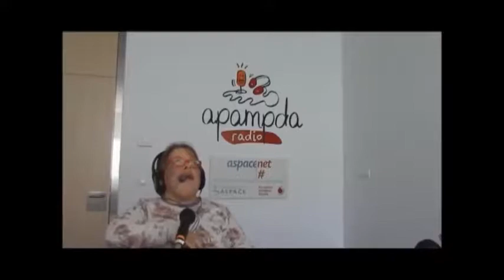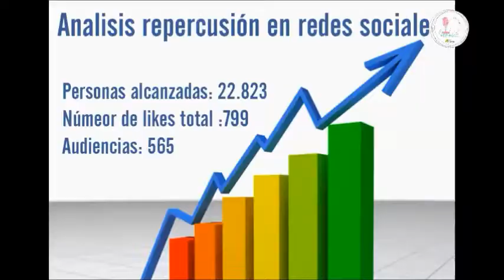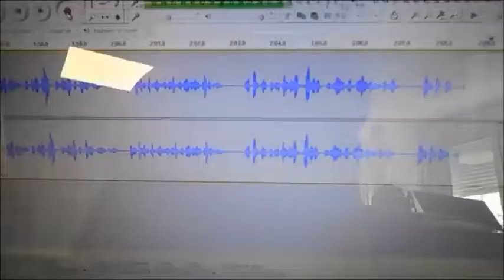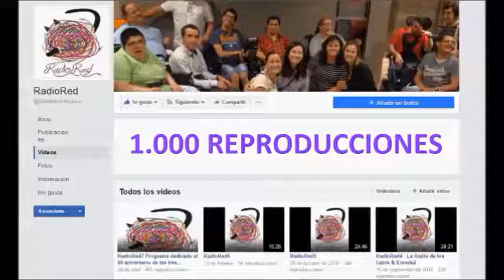RadioRed 2017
Proyecto de Radio de ASPACEnet con la colaboración de Fundación Vodafone España llevado a cabo por AMAPPACE, ASPACE Coruña y APAMP Vigo.